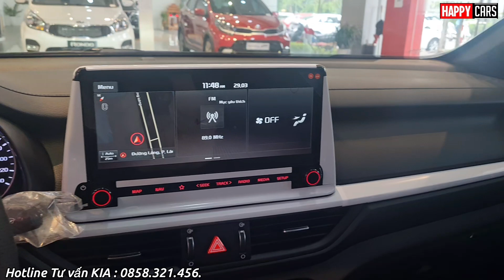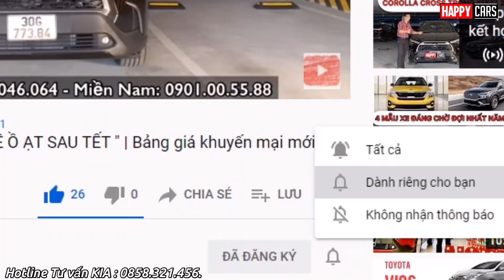✅ Giảm cực mạnh đầu tháng 4| Khuyến mại Kia K3 Turbo GT 2022 mới nhất và Tổng lăn bánh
Báo giá xe Kia toàn quốc
Hotline Tư vấn KIA : 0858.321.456.
Liện hệ hoặc kết bạn zalo để được hỗ trợ.